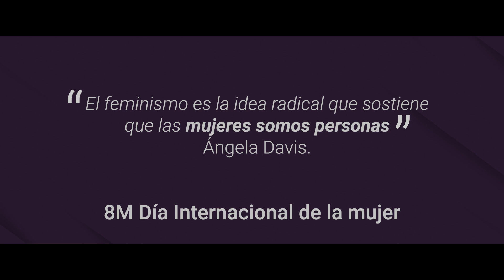8 de marzo: Día Internacional de la mujer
¿Qué es ser un hombre?
¿Qué es ser una mujer?
Solo hay estereotipos
Es ser PERSONA